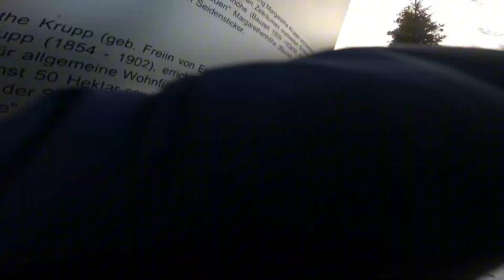Bike Winter Tour im Schnee!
Mit dabei@Mads_kO
Bei Twitch: BikeJules